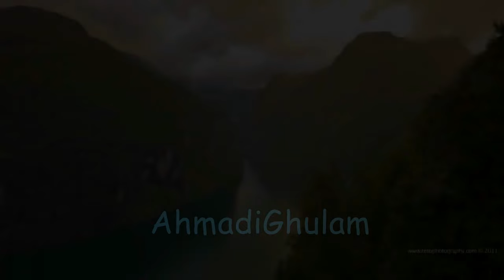Tufan Se Jab Takkra Gaye - Ahmadiyya Nazam - Murtaza Mannan - Jalsa Salana UK 2017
Nazam: Tufan Se Jab Takkra Gaye - Phir Aar Kya aur Paar Kya
Recited by brother Murtaza Mannan

Special thanks to Murtaza Mannan Sb.

Video by "tesophotography"